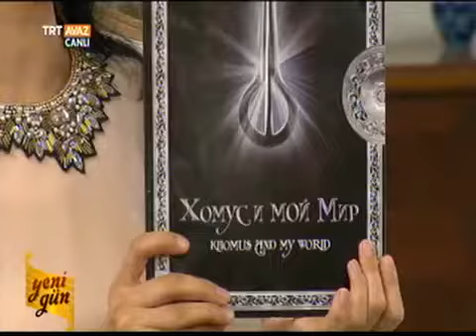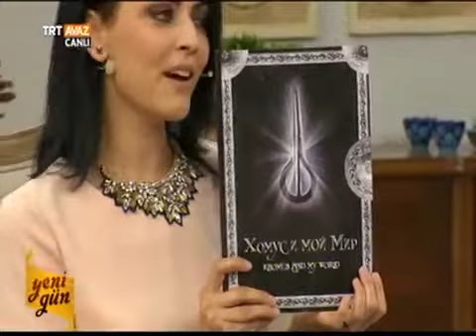On Famous Khakas Khaidji/Epic-teller Semen Kadyshev: Yeni Gun (New Day) Program at TRT Avaz Channel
On the Year of Famous Khakas Khaidji/Epic-teller Semen Kadyshev declared by International Organization of Turkic Culture (TURKSOY), Khakas and Turkic mythology, works of TURKSOY in field of Turkic culture and art, music culture and traditional musical instruments of Sakha Yakut people, etc...

Yeni Gun (New Day) Program at TRT Avaz Channel, Jan. 14, 2015, Ankara, Turkish Republic